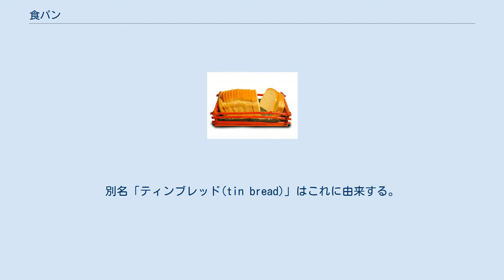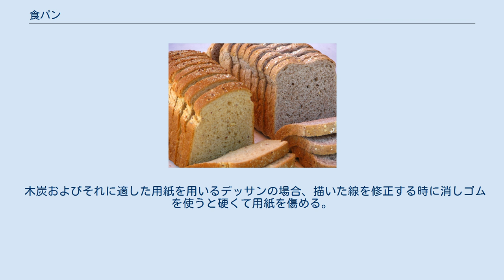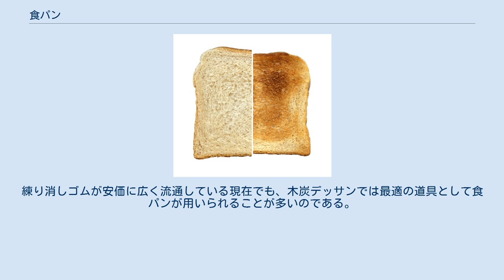食パン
食パン3斤分 食パン（しょくパン）とは、大きな長方形の箱型の型で焼いたパンのこと。
 スライスされたインドの食パン スライスしたパン 一切れのパン。
トースターで焼いた食パン（右側）。
トースト。
 食パンとは、生地を発酵させ、大きな長方形の箱型の型に入れて焼いたパンのことである。
薄く切ってトーストにして食べたり、サンドイッチに用いたりされる。
 形により「山型食パン（ラウンドトップ）」「角型食パン（プルマンブレッド）」「ワンローフ」などに分類される。
18世紀頃にイギリスで、カナダ産強力粉を原料として金型に入れて焼いた山型食パンの製造が開始された。
イギリス系の植民地や食文化が世界に拡散するとともに、ブリキの箱(tin box)で焼くパンも全世界規模で広まった。
別名「ティンブレッド(tin bread)」はこれに由来する。
 英国の山形白パンやフランスのパン・ド・ミーなどに起源を持つ日本の食パンであるが、日本人は日本人の食感で、材料比率・形・焼き加減などを変え、英仏の原型とはいささか異なった独特のパンにして食べている。
 原型になっている英仏のパンと、日本流の「食パン」をひとまとめにしてしまうのは多少問題があるが、日本語の語彙体系で言えば双方が「食パン」に分類されてしまうので、あわせて説明する。
 「食パン」は日本語における呼称で、日本での造語である。
日本人が型に入れて焼いた軟らかいパンのことを「食パン」と呼ぶようになった理由については、「美術のデッサンの時に描いた線を消すのに用いるパンを『消しパン』と呼称し、それに対して食用のパンを『食パン』と呼称し始めた」とするものや、「明治初期に外国人が主食として用いていること（『主食用パン』であること）を示す言葉として使われるようになった」とするものなど、いくつもの説がある。
 台湾では日本語教育が行われた歴史があり、日本語の影響を強く受けた台湾語では食パンとトーストを「ショッパン」（白話字：sio̍k-pháng）と呼称している。
一般的には国語が使われるので吐司（tǔsī）と呼ばれている）。
焼いていないものは白吐司。
同じく日本の影響を受けた朝鮮半島では食の漢字音のみ朝鮮語読みして「シッパン」（シクパン、식빵 / 食빵、sikppang）と呼ばれる。
そもそもパンそのものを「パン」（빵、ppang）と呼んでいる。
 パンの外皮の内側にある気泡を多く含む軟らかい部分をクラムまたは内相という。
 食パンはフランスのパン・ド・ミーに相当する。
このmieはフランス語で中身を意味し、クラムの部分を楽しむタイプのパンとして嗜好され、日本でも「パン・ド・ミー」の名称で販売されることがある。
 かつて、軟らかく中が白いパンは豊かさの象徴だった。
製パン工場で大量生産される廉価なローフブレッドによって、貧困層も従来より高品質な食事で命をつなぐことができるようになり、自家製パンの労働からも解放された。
その半面で、手間のかかる郷土料理やホームベイク文化の消失にも繋がっている。
 パンの外側の硬く焼き色がついた部分はクラスト（crust）または皮（表皮）というが、食パンの場合は「耳」ともいう。
英語では踵を意味する「heel」という呼び方もある。
 サンドイッチなどに使う時は耳の部分のやや硬くパサパサした食感を避けるため、日本では切り落として白い部分だけを用いることことが多い。
パンをまとめて焼き、サンドイッチに加工したりする街のベーカリーや大手の製パン工場にとって「パンの耳」は一種の中途半端な余剰物にあたる。
古くから動物園や農家などの動物・家畜の餌（飼料）として活用されてはいたものの結局は捨てられることが多く、それらをどう活用するのかは課題であった。
近年では別の商品としての活用例が増えている。
 家庭などではオーブンなどで軽く焼くとカリカリとした食感になり、ラスクやビスコッティの代用品とすることができる。
また、パンの耳を揚げて砂糖や蜂蜜で味つけをし、かりんとうに似た食感の菓子として供することもある。
 食パンには次のような分類がある。
 北海道では、四辺が直線の食パンを「角食」（かくしょく）と呼び、一辺が丸い食パンを「山食（やましょく）」と呼ぶ人も多い。
 なお、小麦粉に全粒粉を用いたものは全粒食パン（ブラウンブレッド、グラハムブレッド）という。
 イギリスでは焼き型に蓋せず上部が盛り上がった山形である。
 近年、イギリス大都市部のパン職人はフランスやドイツ流のサワードウ発酵パンを主流とする。
伝統的な...